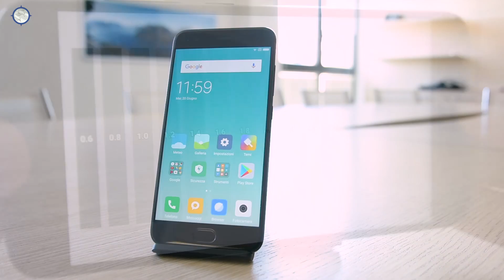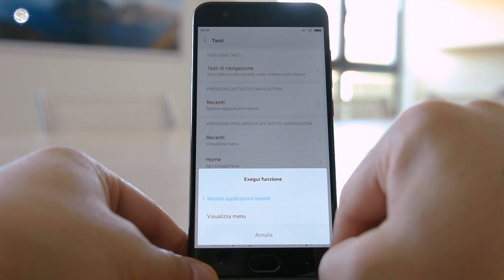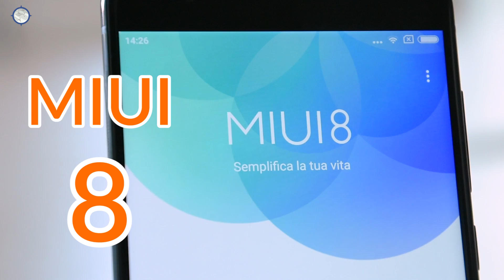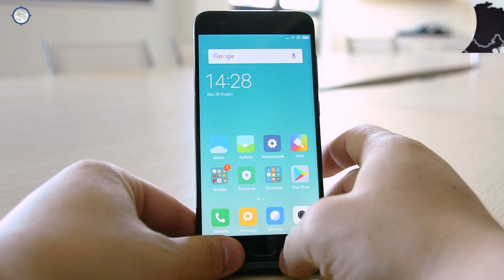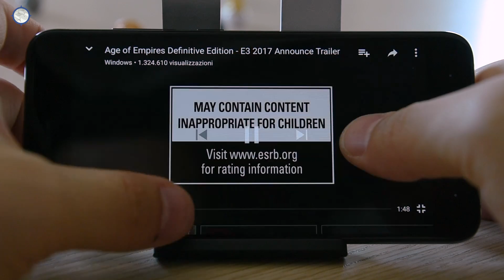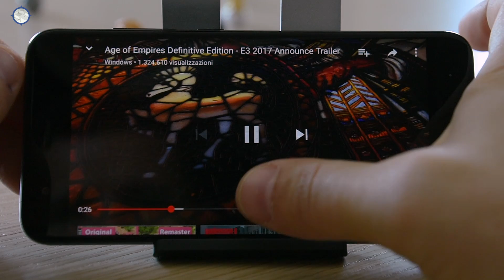Xiaomi Mi 6: recensione completa ITA | hwupgrade.it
Xiaomi si conferma fra i produttori più temibili anche in questa generazione, con Mi 6 che rappresenta una fra le proposte al top del produttore. Non ha caratteristiche esclusive che fanno gridare al miracolo, né cornici striminzite, tuttavia è bello, ben fatto, ha ottimi materiali ed è anche fluido e reattivo.